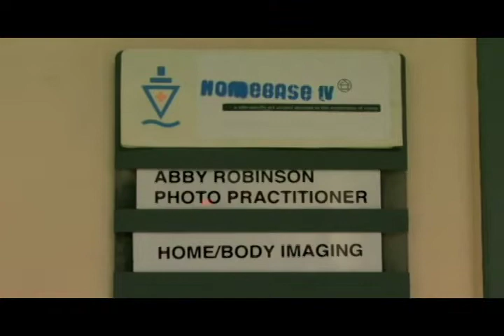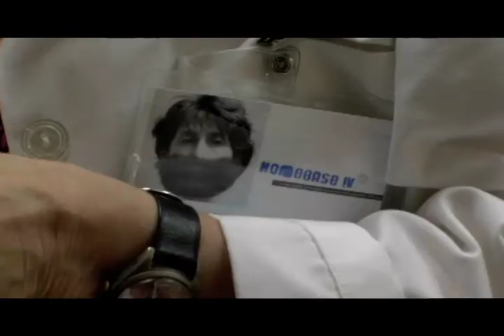Homebase IV- Webisode 6- Anat Litwin visits Abby Robinson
Anat Litwin, founder of Homebase, pays a visit to artist Abby Robinson at Homebase IV in Manhattan's Lower East Side. Filming by Thomas Peyton and Elizabeth Casinelli.